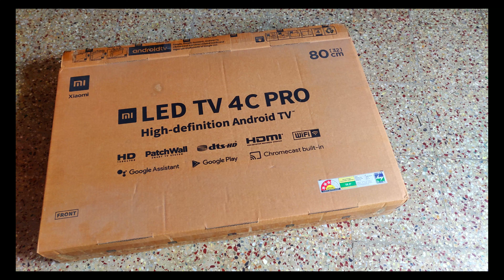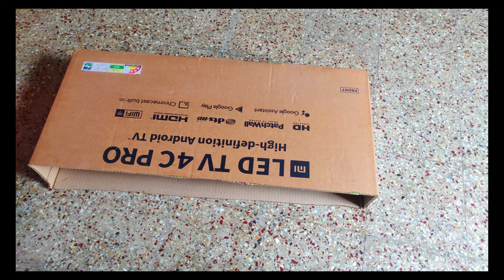How to prepare neat and beautiful Shoe Rack at home || DIY Shoe Rack - By Kala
Watch how to prepare neat and easy shoe rack with cardboard box at home.
ఇంట్లో కార్డ్‌బోర్డ్ పెట్టెతో చక్కగా మరియు సులభంగా షూ రాక్‌ని ఎలా తయారు చేయాలో చూడండి.